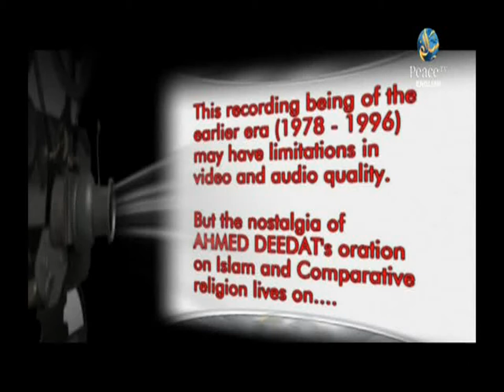Deedat's Kenyan Lecture Tour, Sheikh Ahmed Deedat, Part 1